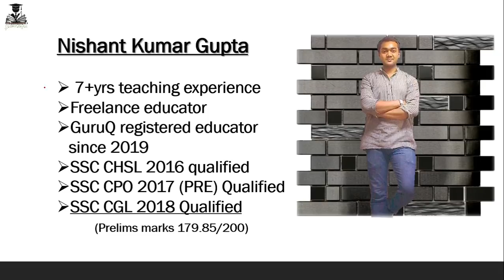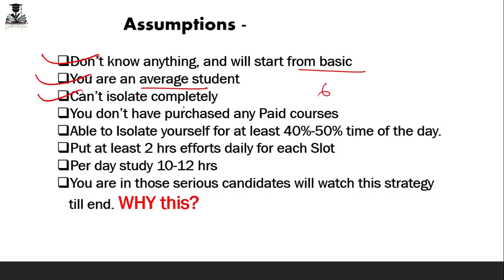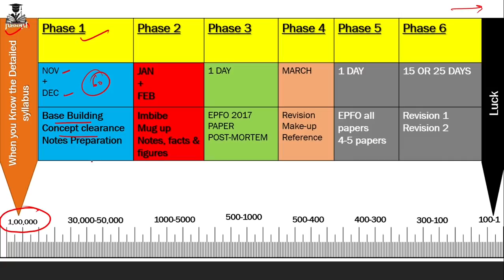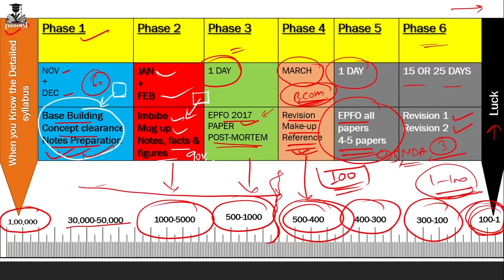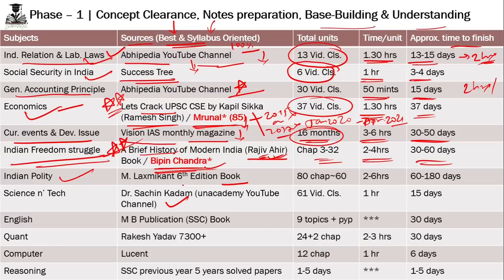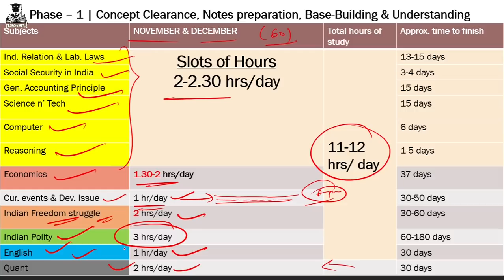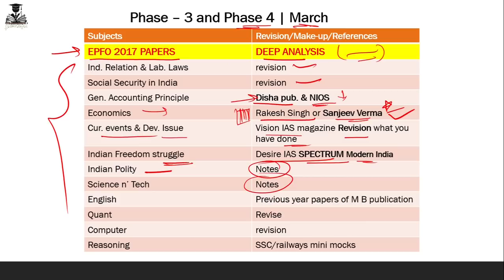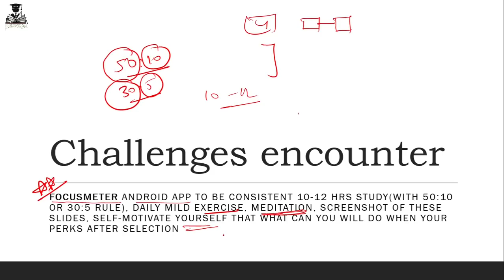5 to 6 months strategy to crack UPSC EPFO 2020 exam from zero level to become a rank holder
UPSC EPFO master strategy | Crack the exam in a few months | from zero level to become a Rank holder
Must join our telegram link for free PDFs, books, notification

Science and Technology 80 Days Crash Course for Prelims 2020 | UPSC Rise 2.0 by Sachin Umrao Kadam